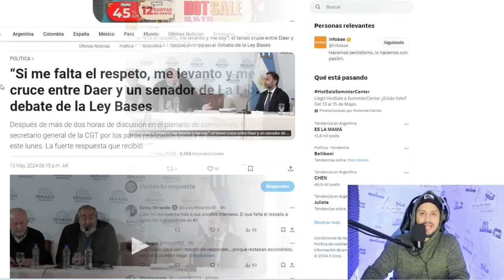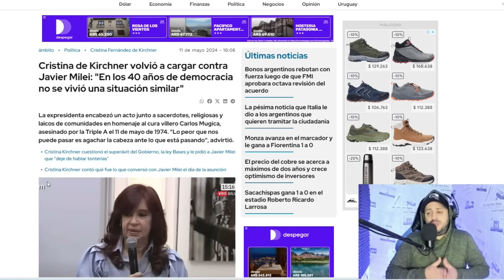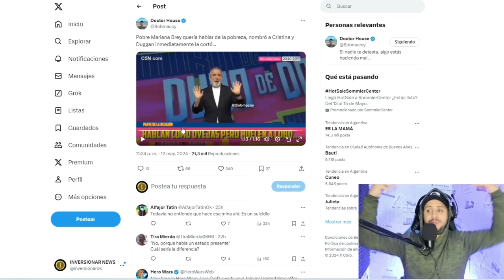💥SILLAZOS EN C5N CON PABLO DUGGAN Y MARIANA BREY💥"EL KIRCHNERISMO DEJO 50% DE POBRES"💥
javier milei
milei
javier
javier milei hoy
milei hoy
milei javier
sergio massa
massa
patricia bullrich
bullrich
break point
viviana canosa
esteban trebucq
la nación
ramiro marra